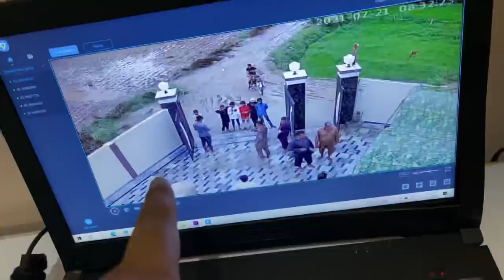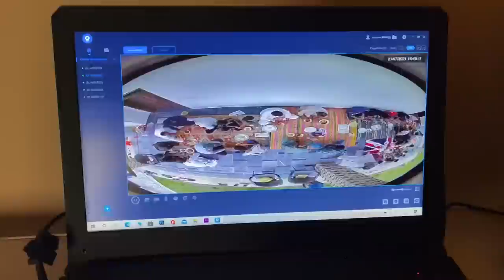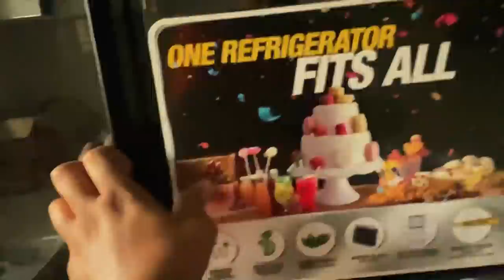First Eid at our New Home day #35 Full day Routine